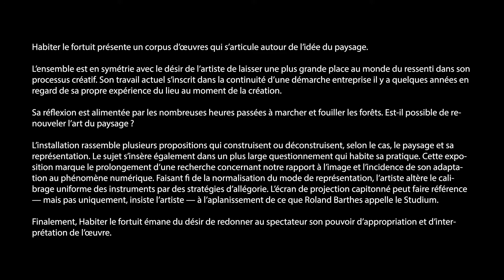Marc AUDETTE | HABITER LE FORTUIT | Rétrospective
Marc AUDETTE, Toronto
HABITER LE FORTUIT | Installation
Résidence de création du 28 mai au 22 juin 2018
Exposition du 22 juin au 28 juillet 2018

HABITER LE FORTUIT présente un corpus d’œuvres qui rassemble plusieurs propositions qui construisent ou déconstruisent, selon le cas, le paysage et sa représentation. Le sujet s’insère également dans un plus large questionnement qui habite sa pratique. Cette exposition marque le prolongement d’une recherche concernant notre rapport à l’image et l’incidence de son adaptation au phénomène numérique. Faisant fi de la normalisation du mode de représentation, l’artiste altère le calibrage uniforme des instruments par des stratégies d’allégorie.